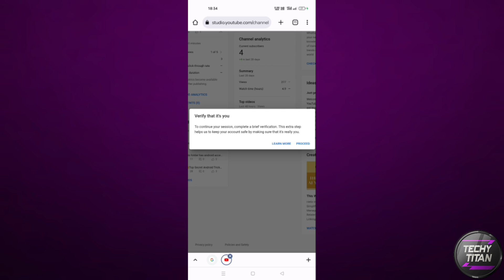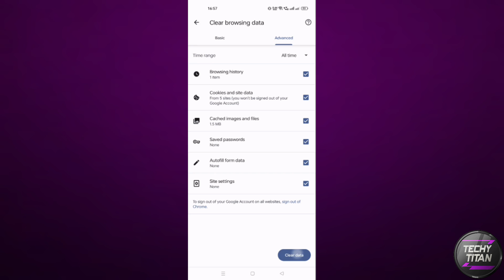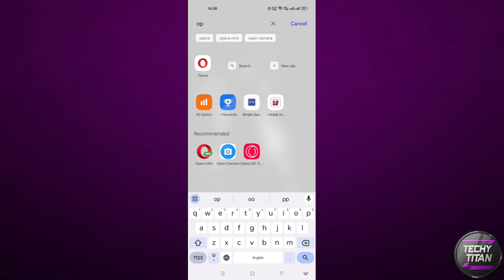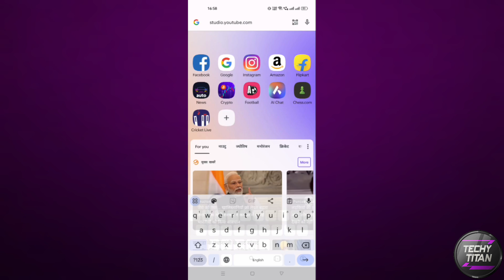[Solved] Youtube studio processing please wait problem in chrome browser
Youtube studio processing please wait problem in chrome browser

topics covered:-
youtube studio processing please wait problem in chrome,
processing please wait in youtube studio chrome,
youtubr studio processing please wait chrome,

hello everyone in this video i have told you about how to solve  yt studio not opening in chrome and showing you verify that's it's you problem after that it shows processing please wait in chrome browser.

After watching this video you will able to solve your YT studio not opening in chrome ,YT studio Verify that it's you problem in chrome,yt studio processing please wait problem in chrome browser.

YT studio processing please wait problem,
YT studio login processing please wait problem,
YT studio chrome processing please wait,
chrome yt studio processing please wait,
YT studio login verify problem,
YT studio login verify problem in chrome,
YT studio verify problem in chrome,
YT studio please verify problem,YT studio verify it's that you Problem in chrome,
yt studio login problem chrome,
yt studio open in chrome problem,
verify that its you,
verify its you youtube studio,
how to solve processing please wait problem,
processing please wait problem 2022,
youtube studio processing please wait problem chrome,
yt studio not opening in chrome,
yt studio not opening in chrome 2022,
studio verify that its you proced problem,
yt studio not open browser,
how to solve processing please wait youtube,
yt studio not open in chrome browser,
verify its you google account problem,
processing please wait youtube studio please wait